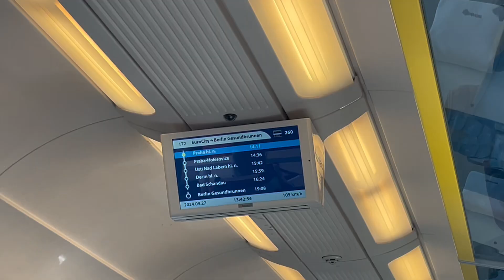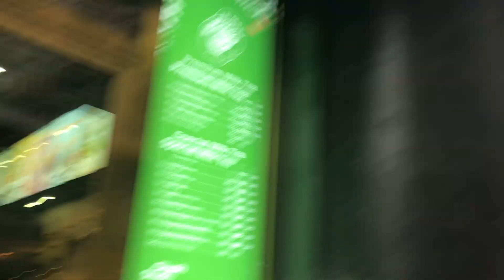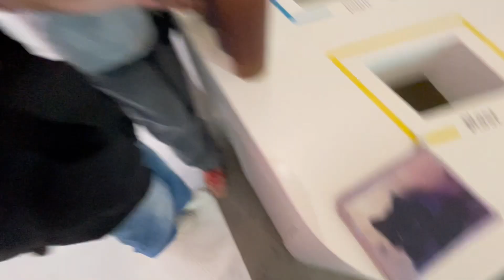Vlog z Prahyyy 🩷🩷🩷